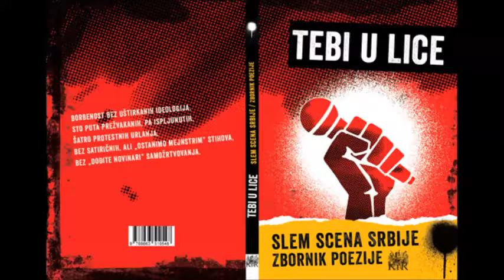Bojan Ilić Bokerini - Izlaznost suza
Nastup slemera Bojana Ilića Bokerinija. Pesma: IZLAZNOST SUZA. Promocija zbornika TEBI U LICE u klubu Bluz I Pivo u Beogradu u Cetinjskoj 15. Datum: 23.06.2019. godine.